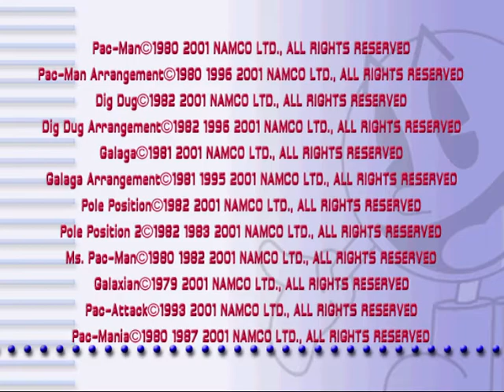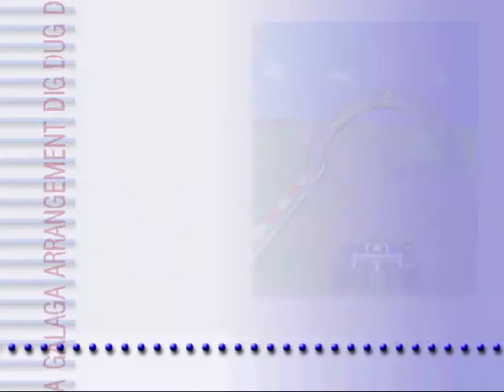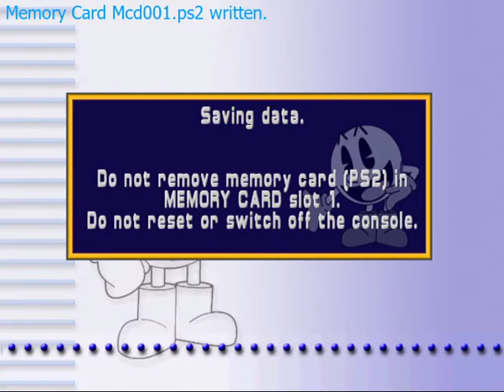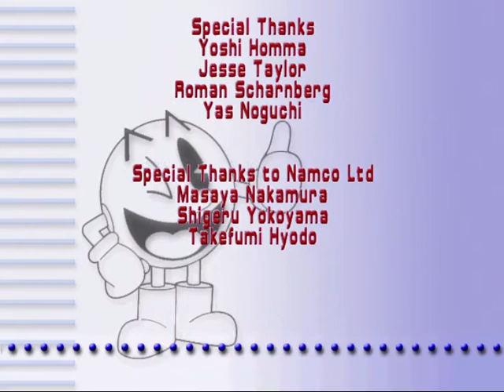Namco Museum (PS2 Gameplay)